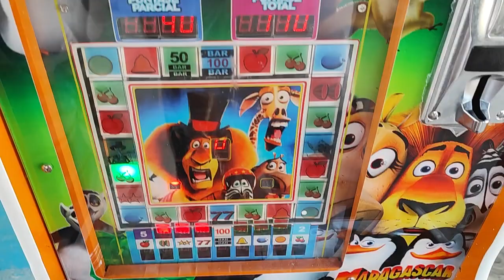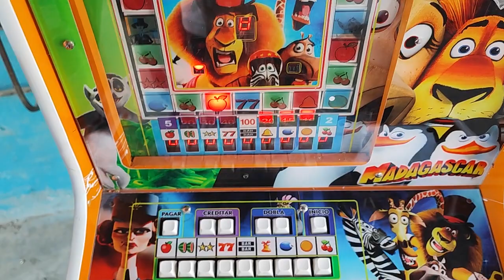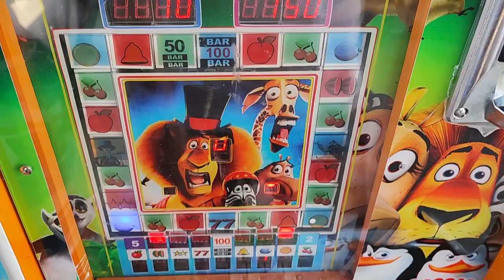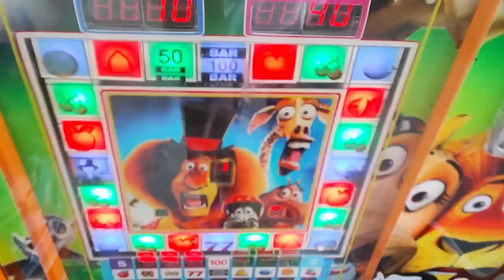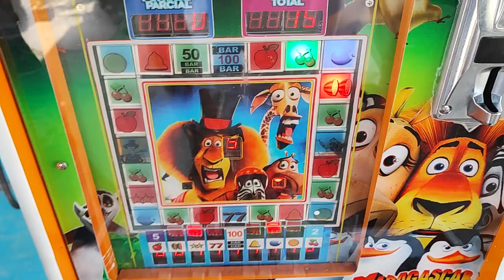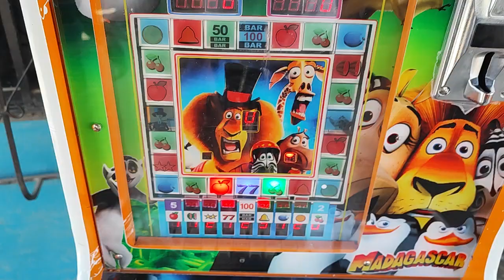si ves está maquinita tienes que jugar en ella🤑🤑🤑